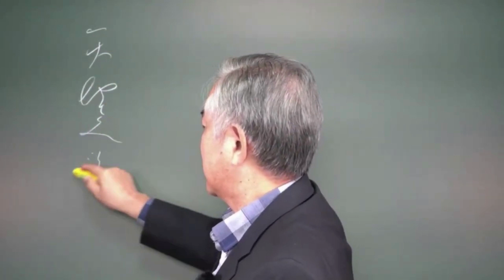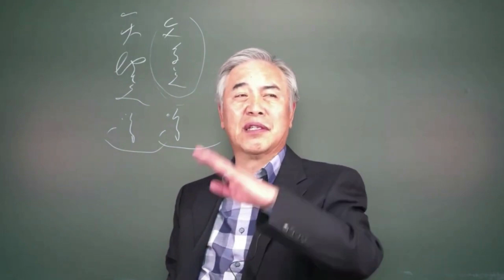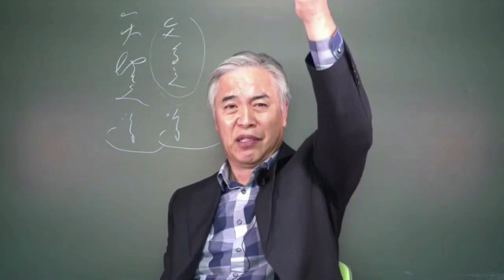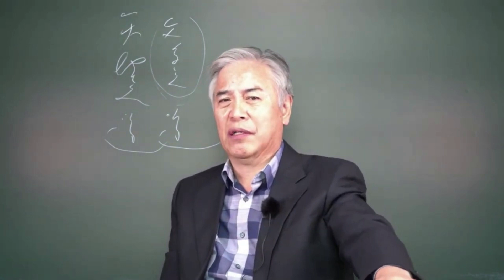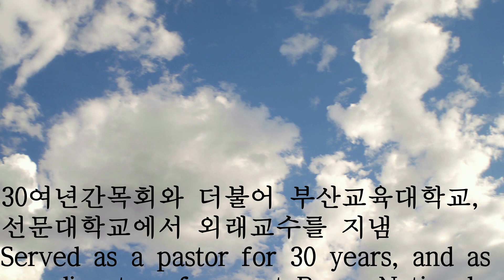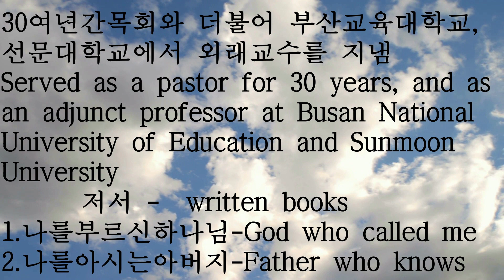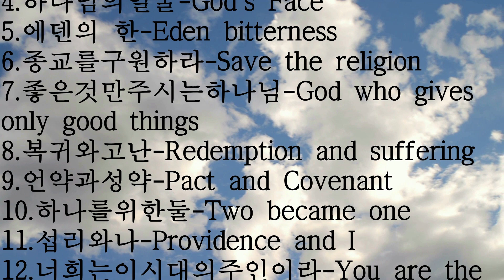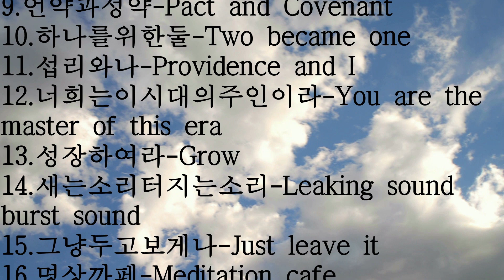말460. 설교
하는 설교  듣는 설교

30여년간목회와 더불어 부산교육대학교,